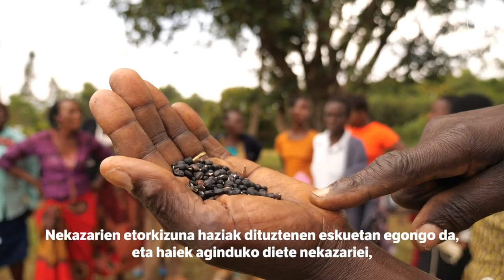Kenyako nekazariak hazi transgenikoen kontra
| Tokian tokiko nekazari sarean euren haziak zaintzen dituzte
eta elkarrekin trukatzen dituzte, hazia bizitza delakoan. Kenyako gobernuaren asmoa da orain arte debekatuta zeuden hazi transgenikoak ekartzea eta banatzea.

Bideoaren egilea: Oskar Epelde Juldain